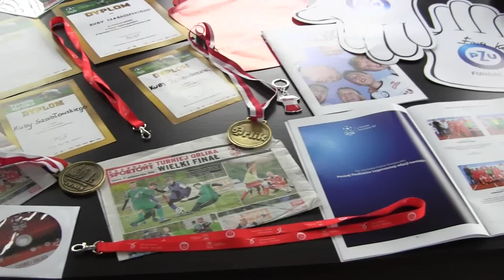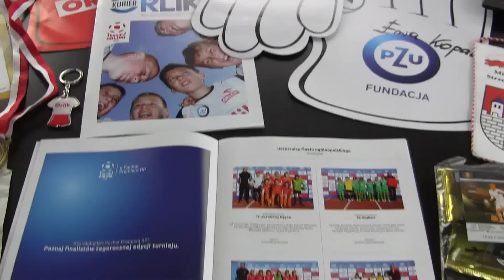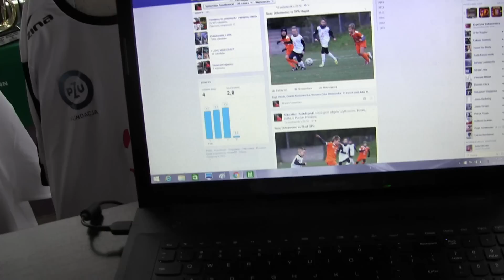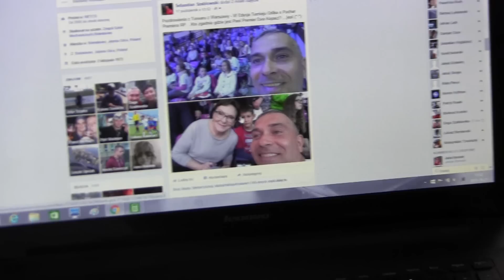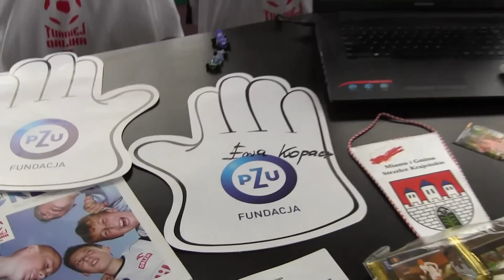CZ1-Podsumowanie Turnieju Orlika o Puchar Premiera RP w Warszawie - Na chłodno z Kruszyn Areny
CZ1- W trakcie transmisji na naszym kanale z Turnieju Orlika o Puchar Premiera RP - Ogólnopolskiego Finału w Warszawie - odcinek nagrywany 21.10.15 po emisji I dnia zawodów - Po podsumowaniu wracamy do Turnieju -Przypominam ,że jesteśmy apolityczni ale sprzyjamy osobą które wspieraja aktywny sport - Pozdrawiamy Mirosława Sakowskiego - mojego byłego nauczyciela WF (*_*) - Startuje na Posła RP ) - Kudełek ciacha sobie zniszczone Karty ...